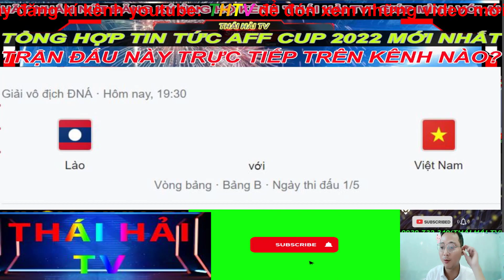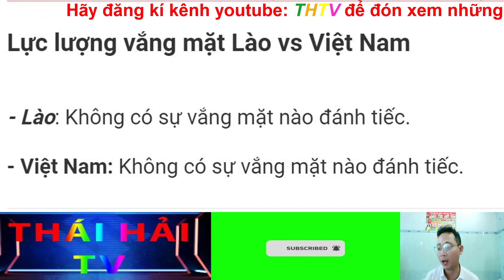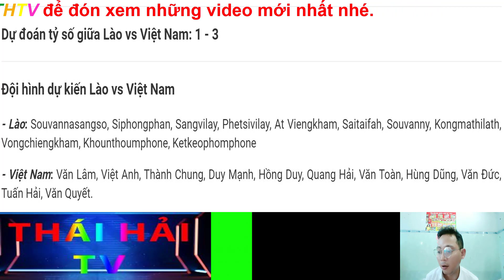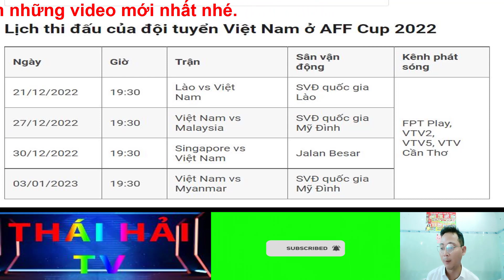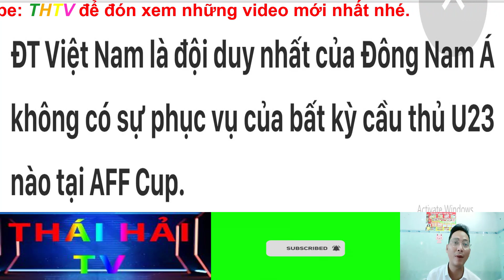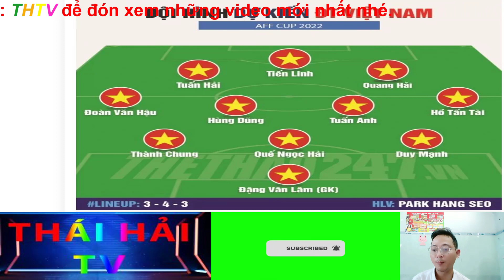🔴Nóng: ĐT LÀO - ĐT VIỆT NAM | AFF Cup 2022 | Sao Châu Âu Của Lào Ngồi Ngoài, Vắng Trận Gặp Việt Nam?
🔴Nhận định: Bình Dương - Hà Nội(17h ngày 20/8) | Vòng 13 V.League 2022 | Tiến Linh đối đầu Hùng Dũng
Kênh"Thái Hải TV" cập nhật các đường link xem trực tiếp trận đấu có bình luận tiếng Việt phía dưới phần mô tả và ghim ở phần bình luận, các bạn nghe xong phần tích rồi quý vị chỉ cần bấm vào 1 trong các link phía dưới là sẽ xem trực tiếp trận này nhé!
© Bản quyền video thuộc về
© Copyright by THÁIHẢI TV☞ DO NOT RE-UP
Review đèn cảm biến năng lượng mặt trời giá rẻ 100 led cực sáng có chức năng chống trộm
LINK TẬP ĐỌC NHẠC SỐ 1-LỚP 5: "CÙNG VUI CHƠI" l KÍ HIỆU NỐT NHẠC BÀN TAY l HS trường TH Định An
Link BEAT - HỌC SINH LỚP MỘT VUI CA (melody) l CÙNG HỌC ĐỂ PHÁT TRIỂN NĂNG LỰC.
Link BEAT MÁI TRƯỜNG EM YÊU KARAOKE (melody) l CÙNG HỌC ĐỂ PHÁT TRIỂN NĂNG LỰC l CHỦ ĐỀ 3
| BẢN QUYỀN |
▪ Bản quyền thuộc về
▪ Giúp mình ghi rõ nguồn: THÁIHẢITV​​ khi Up lên các Mạng xã hội.